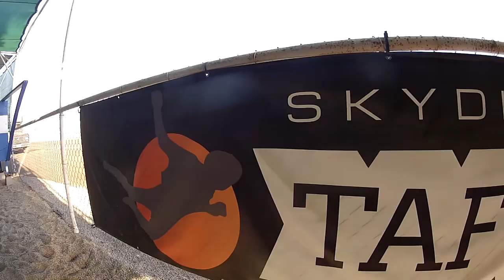Logan Johnson Skydive Taft.